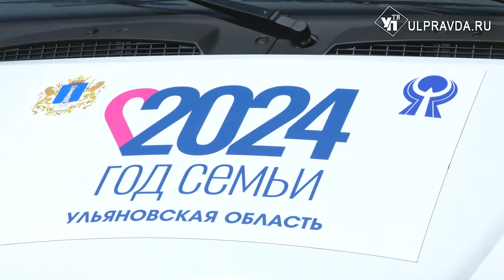Хранители традиций. В Ульяновской области выбрали лучшие семьи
Достойно воспитывают детей, чтят традиции и передают мудрость через поколения. В Ульяновске подвели итоги конкурса «Семья года». В финал регионального этапа вышло 32 семьи. Победителей выбирали в шести номинациях. Особый приз – ключи от автомобиля получили две семьи из Новоспасского района и города Димитровград.